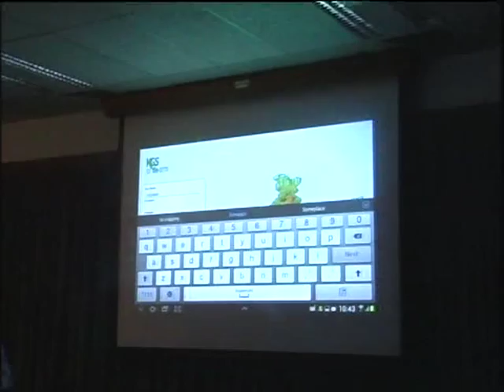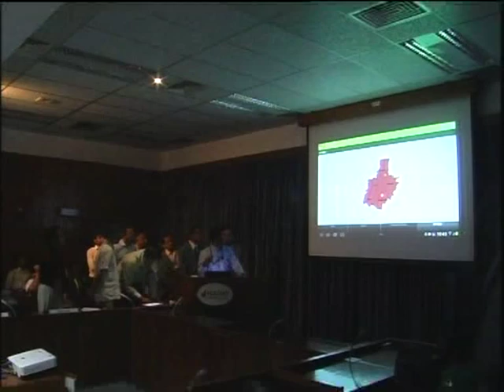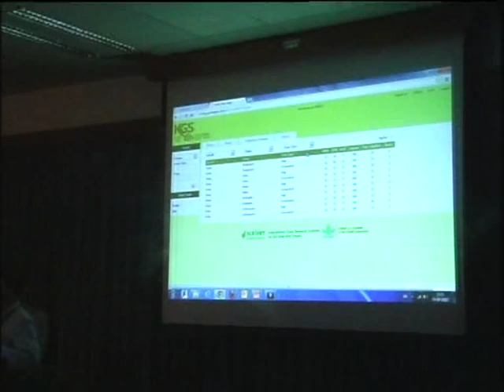Launching of Krishi Gyan Sagar (KGS) and Krishi Vani: An Innovative Extension System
Title: Launching of Watershed Projects in Karnataka
        ICRISAT-JSW-GoK-Coca Cola Partnership

Launching of Krishi Gyan Sagar (KGS) and Krishi Vani:   An Innovative Extension System by Krishna Byregowda Hon. Minister for Agriculture Govt. of Karnataka

Venue:  CF Bentley Conference Center (Bldg. 212)
            ICRISAT, Patancheru